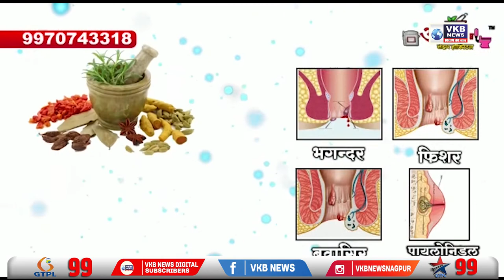नागपूरमार्गे धावणाऱ्या 15 रेल्वे गाड्या रद्द